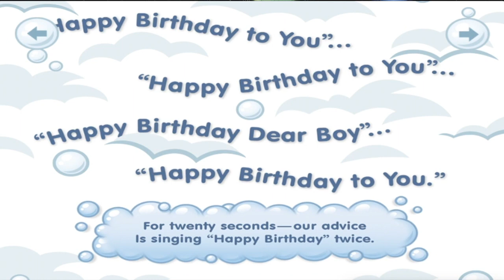About microbes for kids.О микробах детям.Чтение на английском#урокианглийскогоонлайн_LondonFamilyFun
"Wash your hands". About microbes for kids.

Правила гигиены для детей на английском. Стихотворение О микробах на английском.

Уроки_английскго_онлайн_londonfamilyfun English_Lessons_LondonFamilyFun.Учим_анлийский_LondonFamilyFun. English_lessons_online. Уроки_английского_ онлайн_London_family_fun